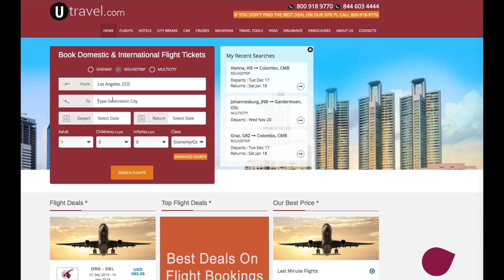Utravel FV Version 1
This video is about Utravel